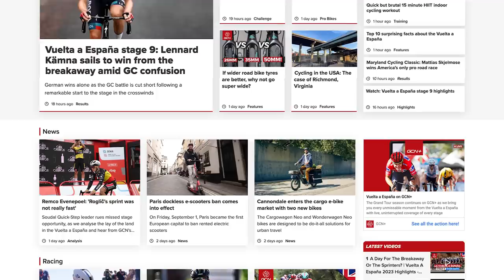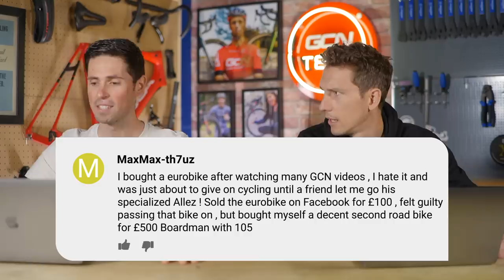We Were Wrong… And The UCI Was Right! | GCN Tech Show Ep. 298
Has aero gone too far? After seeing riders at the British 10 Mile Time Trial Championships with aero fairings on their legs, arms and chests, we admit that maybe the UCI has been getting it right all along by banning them! Alex and Si also look at the new BMC Speedmachine TT bike that has been developed with Red Bull Advanced Technologies, plus loads more.

00:00 Intro
00:33 Has Aero Gone Too Far?
07:41 Hot Tech
16:15 Comments of the Week
20:16 Bike Vault

Useful Links:
Everything Cycling. All In One Place

What other tech would like to see banned by the UCI? 💬